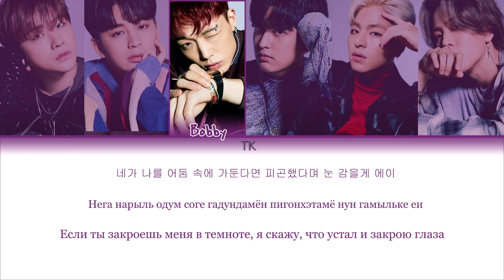iKON - DIVE (뛰어들게) [ПЕРЕВОД НА РУССКИЙ/КИРИЛЛИЗАЦИЯ/ Color Coded Lyrics]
• Группа: iKON
• Песня: DIVE (뛰어들게)
• Альбом: 'i DECIDE' 3rd Mini Album
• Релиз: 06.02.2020